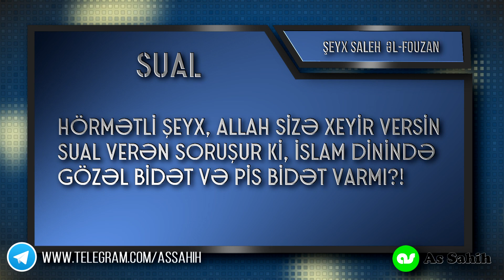İslam dinində yaxşı bidət yoxdur \ Şeyx Saleh Fouzan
Tərcümə: Samiq Mustafayev